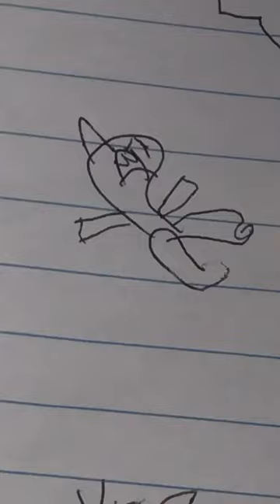Zig and. Sharko the soccer 2